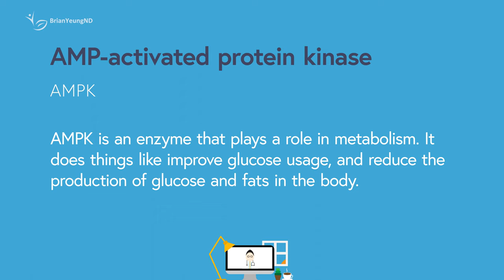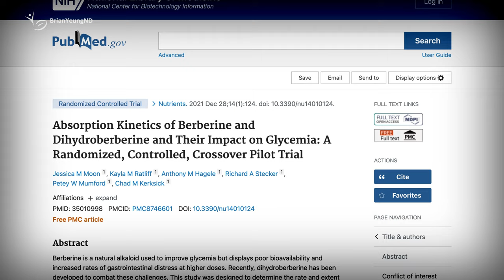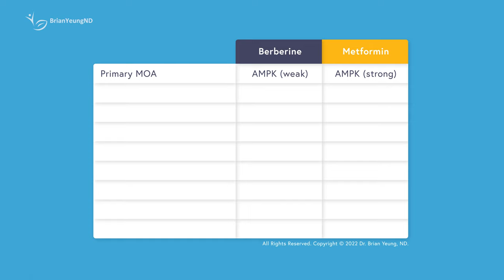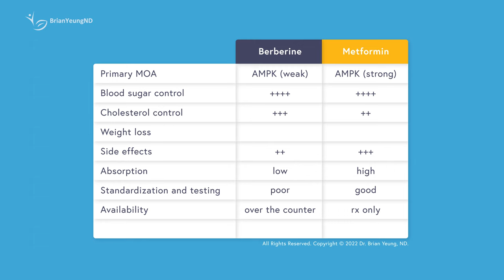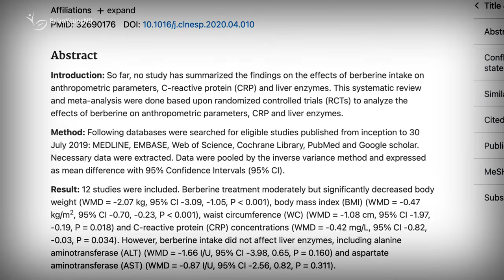Berberine for Weight Loss: A Doctor's Perspective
Discover the power of berberine for diabetes and weight management in our informative video. Learn how this natural solution can help benefit your health and well-being, and the potential risks and limitations to consider.

Top recommended supplement choices:
Berberine (dihydro) - 2 to 4 caps / day
Berberine (generic) - 2 to 3 caps w/ meals
Berberine (Thorne) - 1 to 2 caps w/ meals

0:00 Intro
0:30 What is Berberine?
1:15 Benefits of Berberine
2:39 Dihydroberberine vs Berberine
4:23 Side effects of Berberine
5:17 Berberine vs metformin
7:46 How effective is Berberine for weight loss?
8:40 Should you try Berberine?